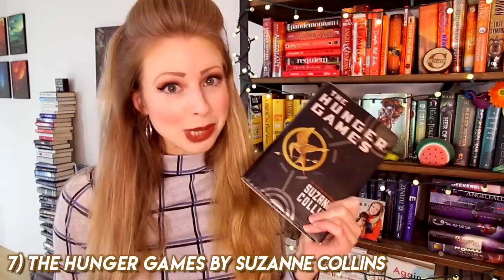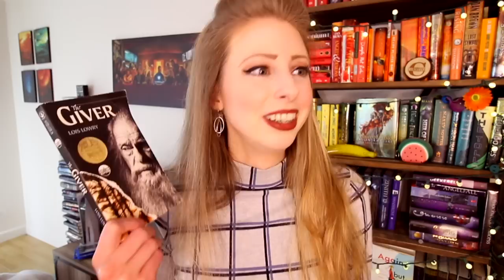BOOKS WITH BLACK MIRROR / TWILIGHT ZONE FEELS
Books that will give you those deep BLACK MIRROR, Twilight Zone feels and thought spirals! . I’m on Instagram

Order a personalized signed copy of Better Together through BOOK SOUP

music used from: Public Domain & the youtube creator tools library & the Jinglepunk Library My name is Christine Riccio! I love comedy and reading fantastic books. Hence the channel name polandbananasbooks. I also have a comedy channel if you're into that kind of thing *winky face* it's polandbananas20. I'D LOVE TO TALK ABOUT BOOKS WITH YOU. ALSO COMEDY. ALSO TV. ALSO MOVIES.